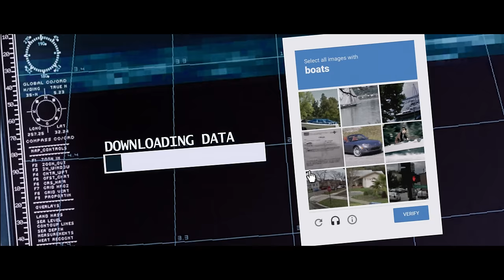Mama Feet. Diogo Defante - Someone To Die For (Official Video)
2nd album (Something Blue) OUT NOW!

Music video by Mama Feet performing ‘Someone To Die For’

Directed by Victor Abreu
Screenplay by Victor Abreu & Mama Feet
Photography by Bruno Pettinelli
Produced by Mama Feet
Edited by Victor Abreu
Post-production & VFX by Tynho Ross
Color grading: Felipe Ino
Assistants: Douglas Guilherme and João Maciel

Acting:
Diogo Defante as the Definitive James Bond
Mylo Samp, Fey Samp, Tynho Campo Grande & Pedryta Araruama as Mama Feet
Leske Corrêa as badass henchman
Letícia Kerchner as bond girl
Rodrigo Oliveira as poker player
Francisco Casanova as poker shadow guy
Dudu Dançarino as himself

Cathering: Sandra Tinoco
Gaffer: Jó
Boat rental: Jet Barra

Produced, Recorded & Mixed by Fey Samp at Fey’s Garage Studio
Mastered by Steve Corrao at Sage Audio

Special thanks to:
- Diogo Defante
- Thayane Oliveira
- Letícia Kerchner (lekerchner channel)
- Fernando Marques
- André Vital
- Aparecida (Bhering Factory)
- Francisco Casanova (Largo do Arruda)
- Victor Borges (Jet Barra)
- Gloria Aguiar & Leandro Arci (Jucelino Kubicast)
- Tofu
- Guilherme Sarda

Lyrics:

It’s been centuries
Since I felt something like what we’re living
Everyone told me that we would end up like this
And I did not believe it

Shut my eyes
You’re in control
I’m coming closer to your soul
Grab my arms
I’m all yours
I’m sure that you’re someone to die

I could have thought it was lust
But I’ve never been the type of guy who cannot be trusted
And then I did realize what you mean
Mean to me
And it’s everything I want to believe